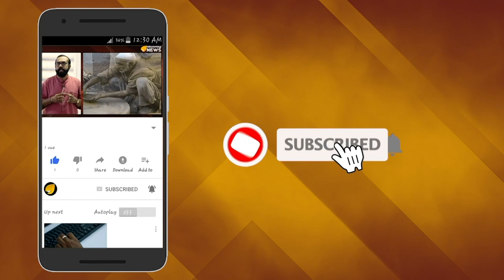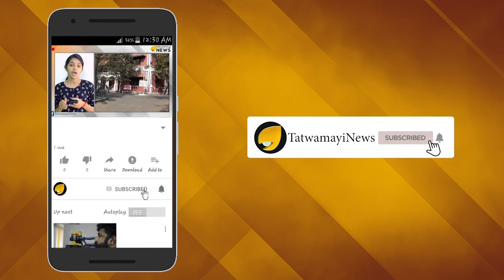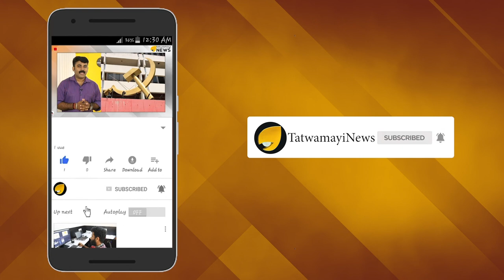സച്ചിന്‍ ടെണ്ടുല്‍ക്കര്‍ക്ക് സമ്മാനിച്ച പങ്കായം മോഷണം പോയി..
നെഹ്‌റു ട്രോഫിയുടെ ഉദ്ഘാടന വേദിയില്‍ ഇന്ത്യയുടെ ക്രിക്കറ്റ് ഇതിഹാസം  സച്ചിന്‍ ടെണ്ടുല്‍ക്കര്‍ക്ക് സമ്മാനിച്ച പങ്കായം മോഷണം പോയി. തനിക്ക് ലഭിച്ച സമ്മാനം മോഷണം പോയ സംഭവം സച്ചിന്‍ ടെണ്ടുല്‍ക്കര്‍ തന്നെയാണ് അറിയിച്ചത്.